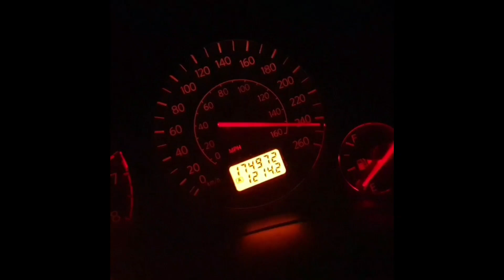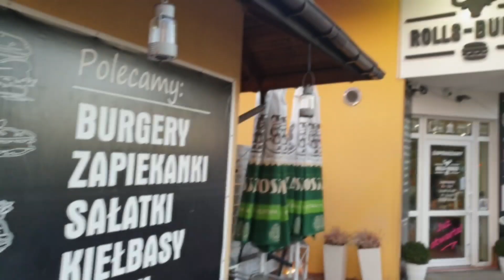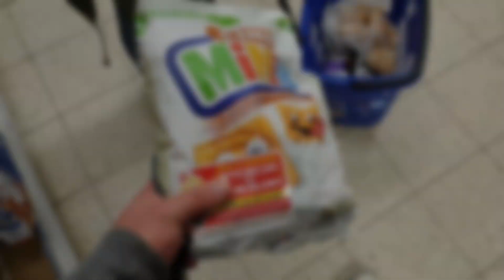Komu e46 i e38 z teledysku kurczak ryż i kreatyna